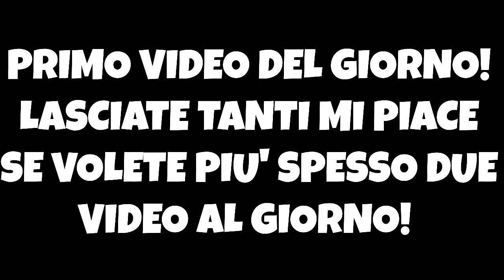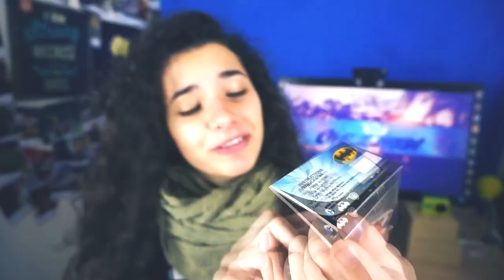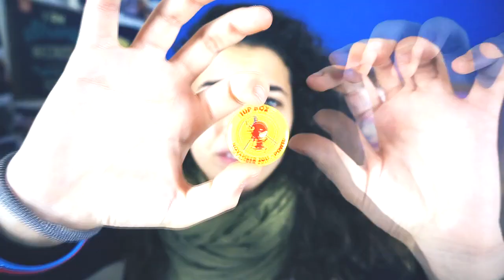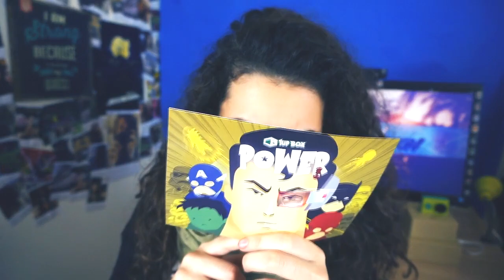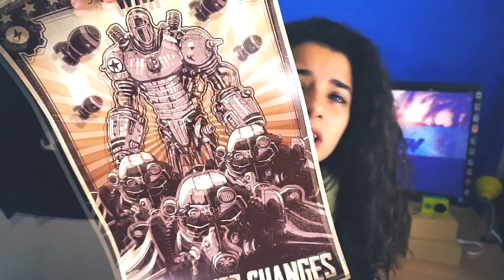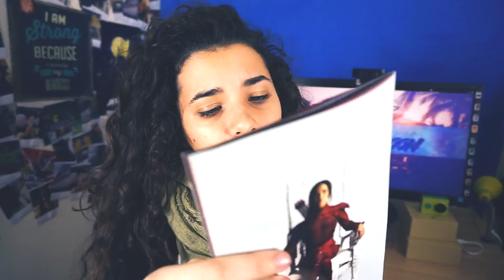DUE PACCHI PER CHARLIE! - 1UPBOX AND GEEKFUEL